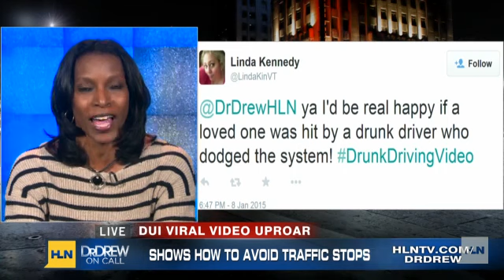Viral video shows you how to avoid a DUI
A controversial viral video gives viewers step-by-step instructions on how to avoid arrest at DUI checkpoints. The video was posted to the "Honor Your Oath" YouTube channel, and has been viewed over 2 million times. Critics claim this video encourages drunk driving â what do you think?